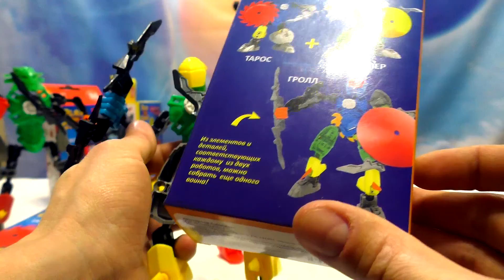Новый Большой Робот Воин Игрушки Фикс Прайс - Лего Бионикл Конструктор Трансформер для Детей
Открываем новые игрушки из Фикс Прайс.У нас новые роботы войны - конструктор Fix Price для Детей. Производитель Play the Game. Мы купили всю армию роботов - воинов, она состоит из 6 героев! А главное , из элементов и деталей, соответствующих каждому из двух роботов, можно собрать еще одного воина. Сегодня мы из войнов роботов Тароса и Хапера соберем Большого Робота война Гролла ! На распаковке и сборке Андрей, будет весело !
Заходите почаще, посмотреть, что нового!
★ Распаковка новых игрушек, обзоры и игры с ними Unpacking of new toys, reviews and games with them

Активный отдых ВЛОГ VLOG Indoor Playground Family Fun for Kids Indoor Play Area Playroom with Balls